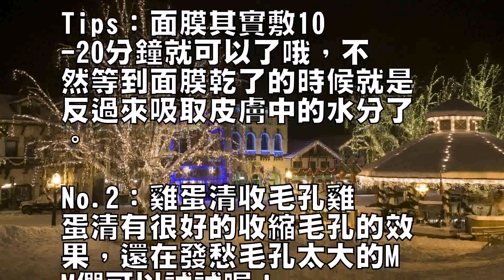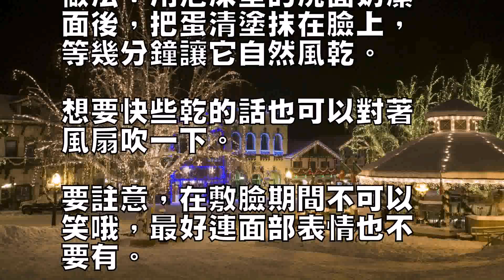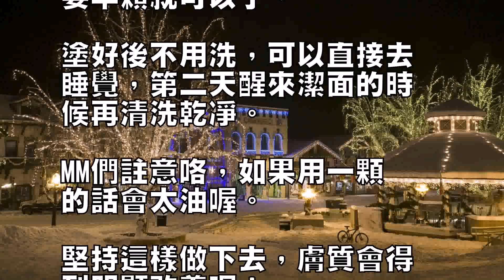4款DIY面膜省錢美容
No.1：“三明治”面膜
法三明治面膜，簡單的說就
是敷面膜的時候有三層，就
跟三明治一樣，層數多了的
好處就是，可以讓更多的營
養成份被肌膚吸收，夏天缺
水乾燥的肌膚，敷上這樣的
面膜再合適不過了做法：潔
面後第一層敷上自製的水豆
腐+蜂蜜+玻尿酸原液混合
的“面膜”，第二層是玫瑰
純露泡開的紙膜，第三層敷
上切好的薄片黃瓜。

豆腐和蜂蜜都有很好的滋潤
效果，玻尿酸能增強皮膚長
時間的保水能力，做完這樣
的面膜後，肌膚會感覺水靈
嫩滑喔！

Tips：面膜其實敷10
-20分鐘就可以了哦，不
然等到面膜乾了的時候就是
反過來吸取皮膚中的水分了

No.2：雞蛋清收毛孔雞
蛋清有很好的收縮毛孔的效
果，還在發愁毛孔太大的M
M們可以試試喔！

做法：用泡沫型的洗面奶潔
面後，把蛋清塗抹在臉上，
等幾分鐘讓它自然風乾。

想要快些乾的話也可以對著
風扇吹一下。

要註意，在敷臉期間不可以
笑哦，最好連面部表情也不
要有。

乾了之後清洗掉就可以了，
然後擦上些乳液。

這樣一兩天敷一次，半個月
後會看到成效哦！

No.3：膠囊天然維E護
膚女孩子吃維E是很能起到
滋潤作用的哦！

如果是20多歲的MM，外
用就可以了。

做法：每天晚上潔面後，不
用擦乳液也不用擦爽膚水，
直接把維E塗在臉上，隻需
要半顆就可以了。

塗好後不用洗，可以直接去
睡覺，第二天醒來潔面的時
候再清洗乾凈。

MM們註意咯，如果用一顆
的話會太油喔。

堅持這樣做下去，膚質會得
到明顯改善呢！

No.4：面膜粉+珍珠粉
+維E美白去皺做法：晚上
潔面後，用面膜粉(在屈臣
氏都可以找到哦)加上珍珠
粉和半顆維E，用溫水攪拌
均勻。

加上珍珠粉會有少許顆粒狀
，但是沒關系，直接塗上就
可以了。

20分鐘後面膜快乾了就沖
洗乾凈，MM們會發現皮膚
質感變得超級好喔！

Tips：洗乾凈之後不要
忘了擦爽膚水+乳液哦。